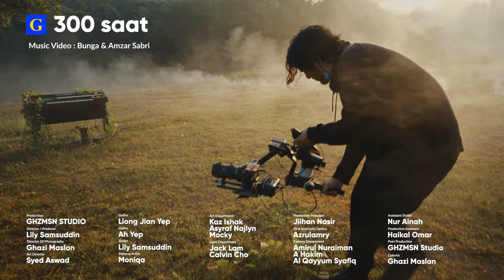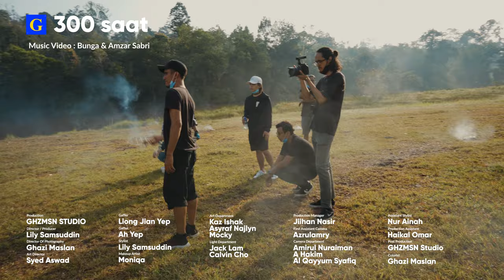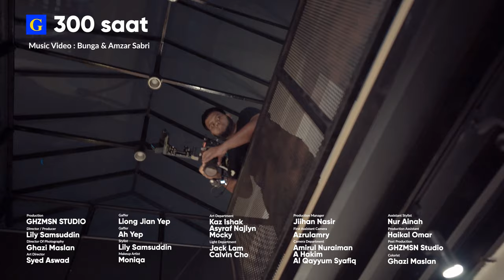Bunga & Amzar Sabri - 300 Saat | GHZ Raw Takes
GHZ Raw Takes
A series of behind the scene and raw footages from music video sets.

Raqeem Brian approach us on this project and upon hearing the song, our director, LIly Samsuddin immediately thought of a concept that suits the song. Only challenge is on how to get 10 pianos and place it outdoor safely.
a week later Syed Aswad, our art director made it happen.

A GHZMSN Studio Production
Director : Lily Samsuddin
Director of Photography : Ghazi Maslan
Art Director : Syed Aswad
Gaffer : Liong Jian Yep
Production Manager : Jiihan Nasir
First Assistant Cam : Azrulamry
Camera Department : Amirul Nuraiman, A Hakim, Al Qayyum Syafiq
Art Department : Kaz Ishak, Asyraf Najlyn, Mocky
Light Department : Jack Lam, Calvin Cho
Makeup Artist : Moniqa
Stylist : Lily Samsuddin
Assistant Stylist : Nur Ainah
Production Assistant : Haikal Omar
Pos Production : GHZMSN Studio
Colorist : Ghazi Maslan

Gears:
Sony A7iii
Lumix S1
Lumix 24-105 F4
Sigma 16-35mm
Sigma 50-100mm
Zhiyun Crane 3s
Dji Ronin